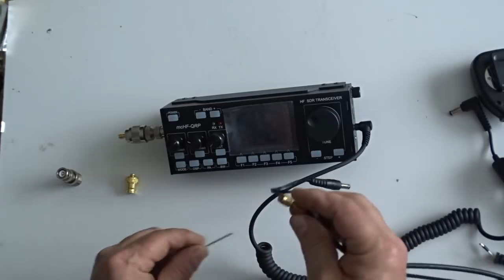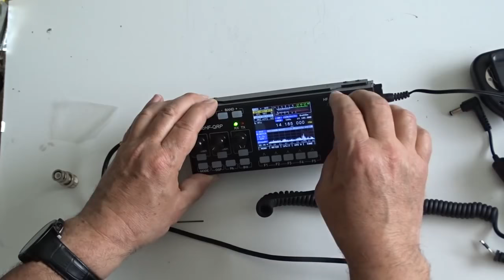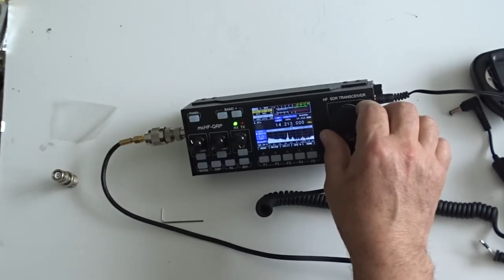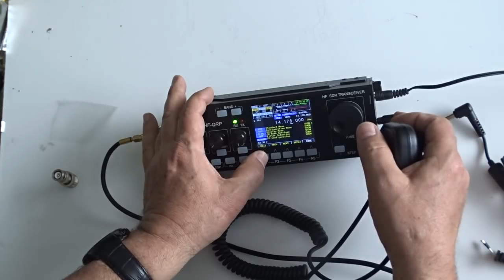SSB mcHF QRP SDR Transceiver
mcHF v 0.7 Full Kit And Case – What is included
UI, RF and Logic PCBs with installed SMD components
Logic board CPU is programmed(boot and firmware)
Three bags of post assembly components
LCD HY32D not included!
Speaker
Case (front, back,sides, ABS plate, labels and knobs)